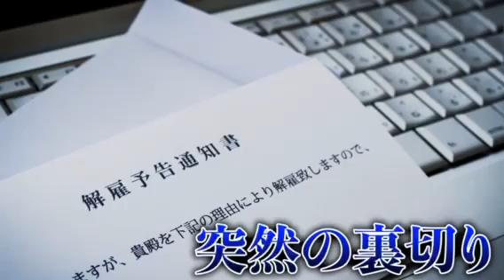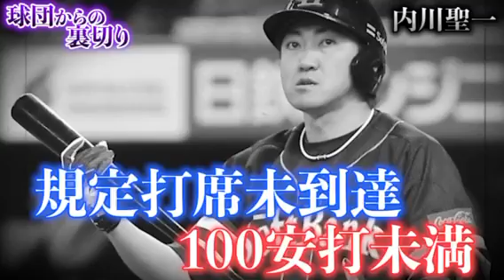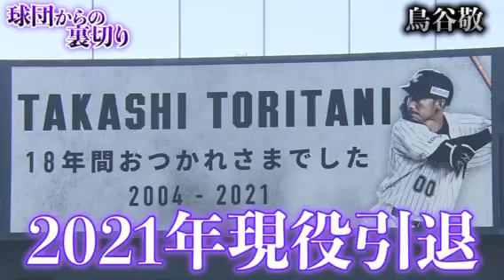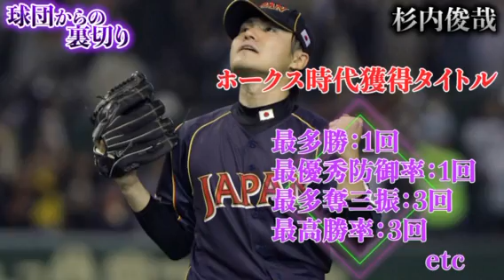【不憫】球団一筋だったのにも関わらず最悪の裏切りをされた選手たちがヤバすぎる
今回は球団一筋だったのにも関わらず裏切られてしまった選手について紹介します。